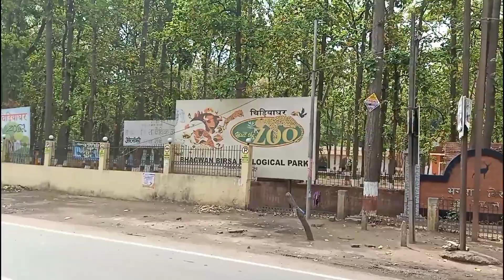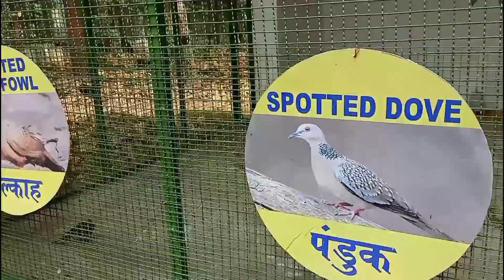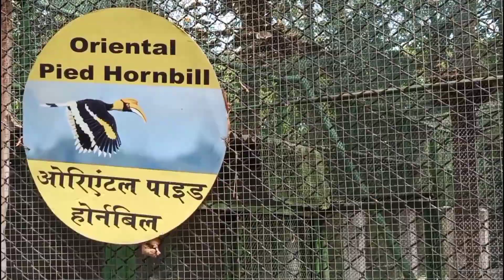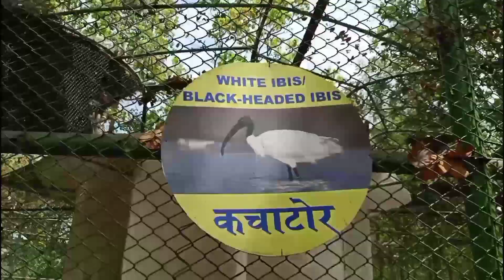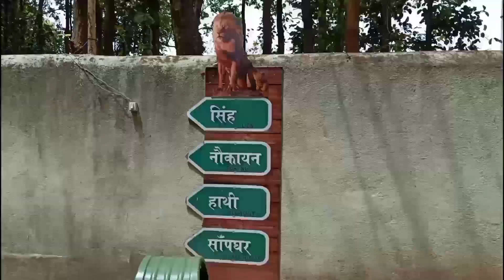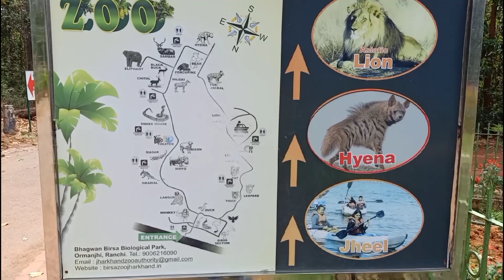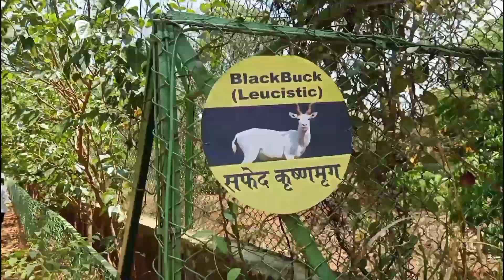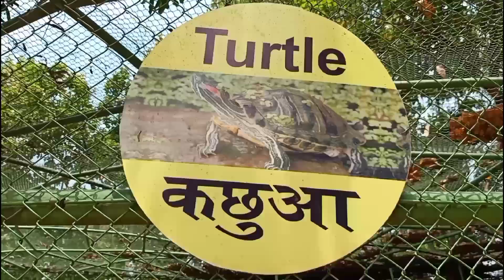Ranchi Zoo Bhagwan Birsa Biological Park | राँची चिड़ियाघर | Ormanjhi Ranchi ,Full VIDEO 2023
इस वीडियो में हमने भगवान बिरसा जैविक उद्यान दिखाया है और इसे राँची चिड़ियाघर और ओरमांझी चिड़ियाघर के नाम से भी जाना जाता है । यह चिड़ियाघर देश के टाप टेन चिड़ियाघर में से एक है, जिसमे सभी तरह के जानवर देखने को मिलते है । इस चिड़ियाघर में कुछ ऐसे भी जानवर देखने को मिलते हैं, जो भारत के किसी भी चिड़ियाघर में देखने को नही मिलता।

नोट : राँची चिड़ियाघर प्रत्येक सोमवार को बंद रहता है ।

Bhagwan Birsa Biological Park | राँची चिड़ियाघर | Ormanjhi Ranchi
Ranchi Zoo Vlog | Bhagwan Birsa Biological Park
आओ घूमे राँची का चिड़ियाघर
Ranchi Zoo | Birsa Biological Park | Best Place to visit
Bhagwan Birsa Biological Park | Top Zoo in Jharkhand
Ranchi का Birsa Zoo बाघों की दहाड़ से हुआ गुलजार